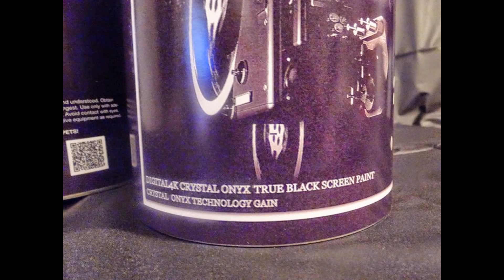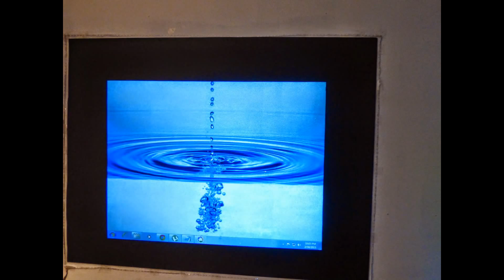D4K CRYSTAL ONYX SCREEN PAINT STEP INTO THE BLACK!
Launch date 04/27/15 Paint a projector screen in 1 hour or less!  2 qt $298 All orders come with FREE WORLD SHIPPING!